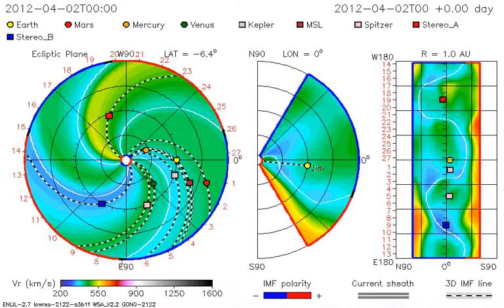WSA-ENLIL-CONE Model CME Evolution - Velocity [Inner Planets +] 04.04.2012